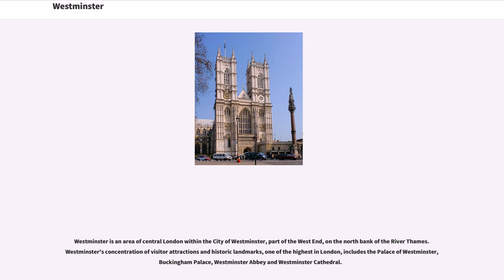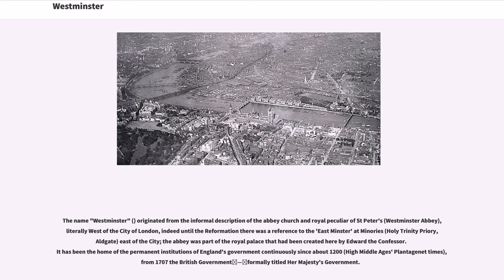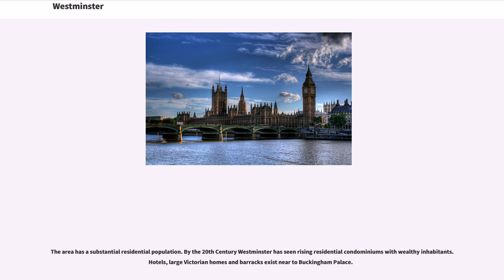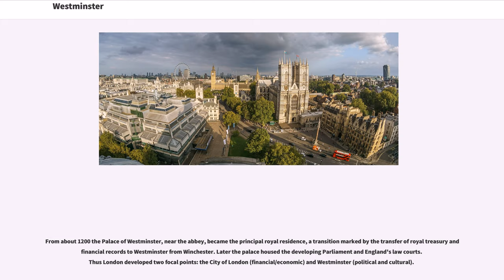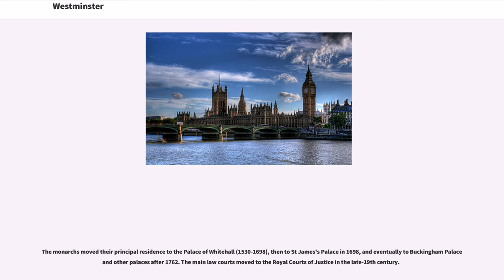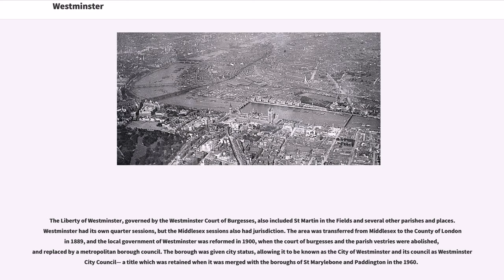Westminster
Westminster is an area of central London within the City of Westminster, part of the West End, on the north bank of the River Thames. Westminster's concentration of visitor attractions and historic landmarks, one of the highest in London, includes the Palace of Westminster, Buckingham Palace, Westminster Abbey and Westminster Cathedral.

Historically the area lay within St Margaret's parish, City & Liberty of Westminster, Middlesex.

The name "Westminster" () originated from the informal description of the abbey church and royal peculiar of St Peter's (Westminster Abbey), literally West of the City of London, indeed until the Reformation there was a reference to the 'East Minster' at Minories (Holy Trinity Priory, Aldgate) east of the City; the abbey was part of the royal palace that had been created here by Edward the Confessor. It has been the home of the permanent institutions of England's government continuously since about 1200 (High Middle Ages' Plantagenet times), from 1707 the British Government — formally titled Her Majesty's Government.

In a government context, "Westminster" often refers to the Parliament of the United Kingdom, located in the UNESCO World Heritage Palace of Westminster — also known as the Houses of Parliament. The closest tube stations are Westminster and St James's Park, on the Jubilee, Circle, and District lines.

The area is the centre of Her Majesty's Government, with Parliament in the Palace of Westminster and most of the major Government ministries known as Whitehall, itself the site of the royal palace that replaced that at Westminster.

Within the area is Westminster School, a major public school which grew out of the Abbey, and the University of Westminster, attended by over 20,000 students. Bounding Westminster to t...